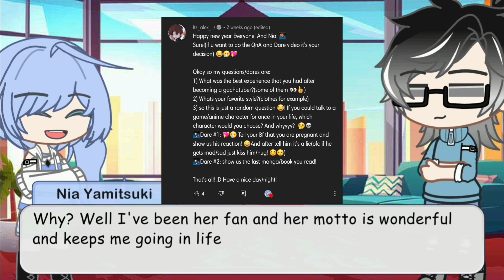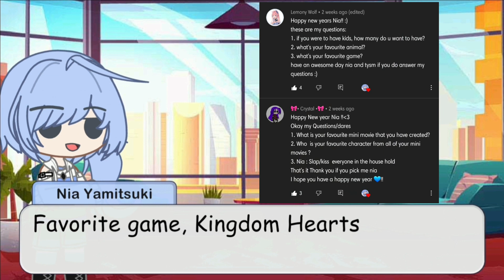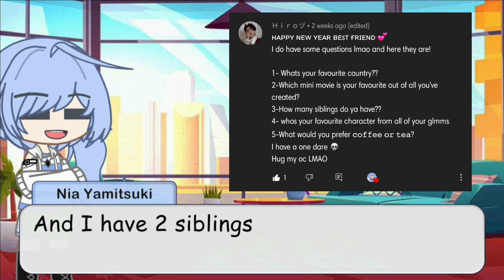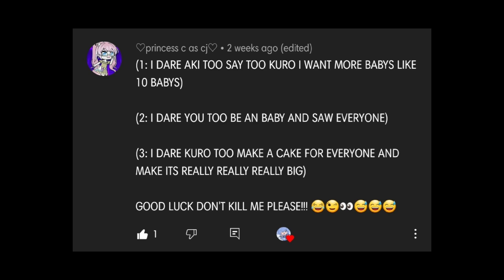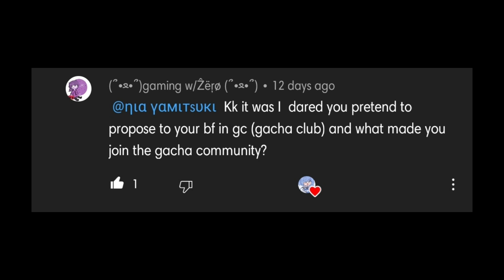𝚀𝚗𝙰 & 𝙳𝚊𝚛𝚎𝚜 || 20𝚔 𝚂𝚙𝚎𝚌𝚒𝚊𝚕 || Gacha Club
THANK YOU GUYS SO MUCH FOR SUPPORTING ME

Maybe next time I do more dares again guys